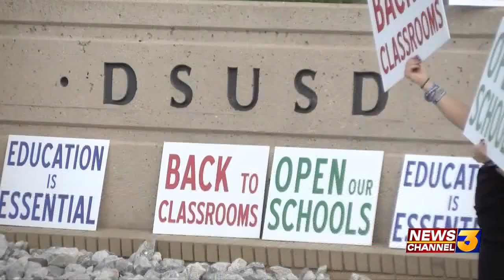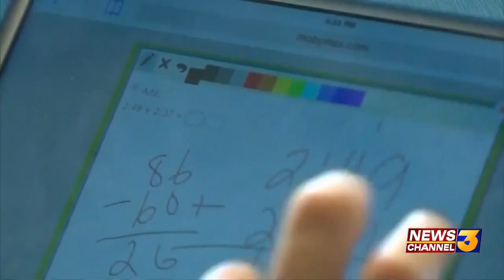Desert Sands Unified Covid plan approved, only valley district OK'ed for in-person elementary ...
Desert Sands Unified Covid plan approved, only valley district OK'ed for in-person elementary school